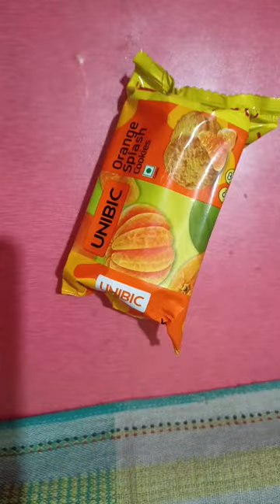UNIBIC ORANGE SPLASH COOKIES REVIEW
baby food biscuits 😋😍
fevorite food
biscuit review short video